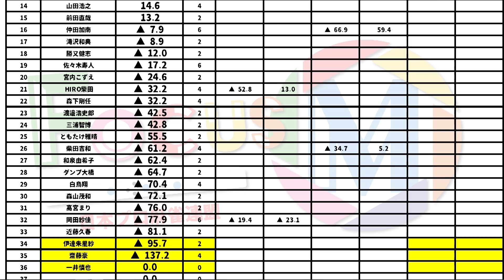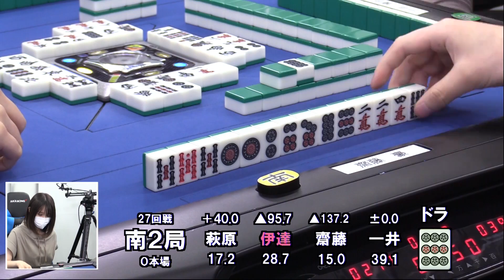【麻雀】FocusM Season6＃27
萩原聖人vs伊達朱里紗vs一井慎也vs齋藤豪
実況：楠原遊
解説：藤島健二郎
ルール：Mリーグルール(一発・裏ドラ・赤ドラあり)